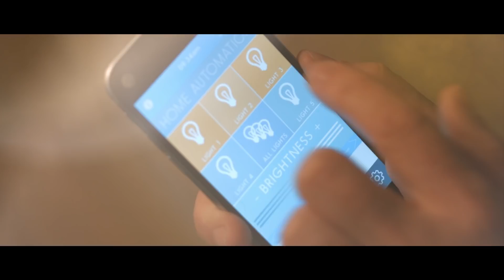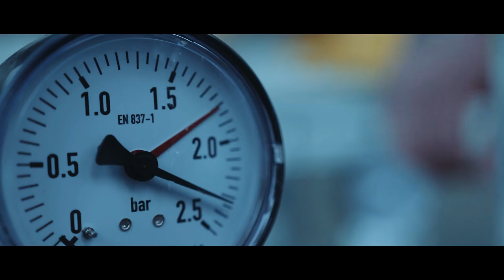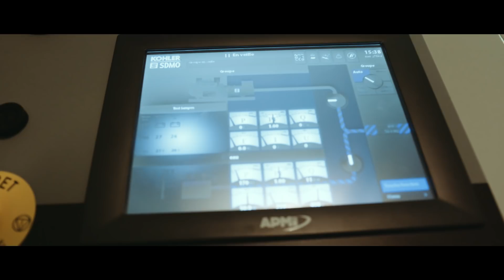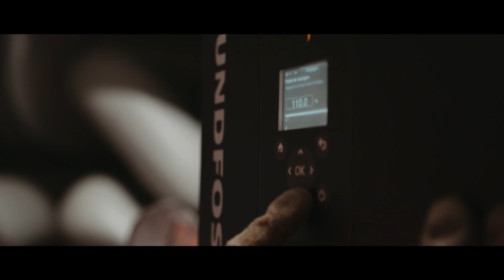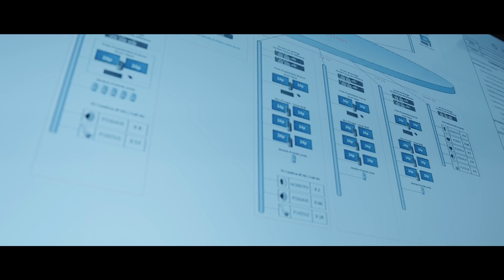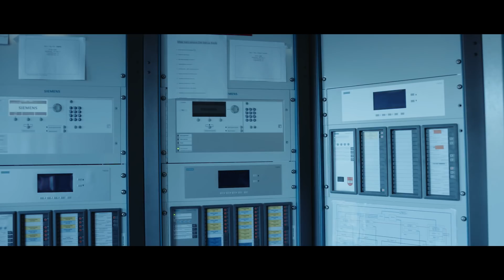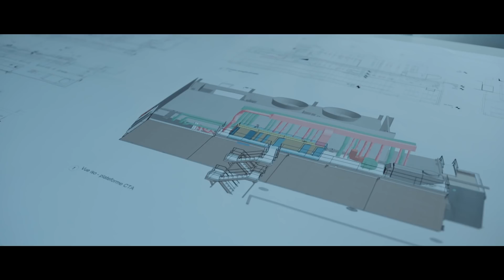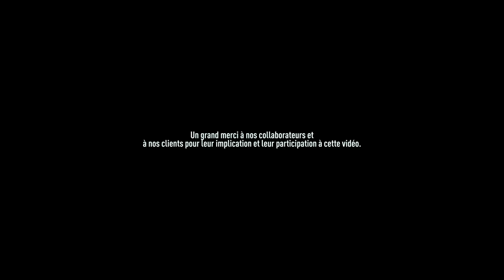SPIE Industrie & Tertiaire - division Tertiaire (version longue)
La division Tertiaire de SPIE Industrie & Tertiaire porte les expertises dédiées à l’intelligence du bâtiment et à sa performance.
Ainsi, ses collaborateurs œuvrent pour favoriser les nouveaux usages, en créant des bâtiments intelligents, humains et interconnectés, pour améliorer le confort et le bien-être des occupants et pour valoriser le patrimoine immobilier et faciliter son exploitation.